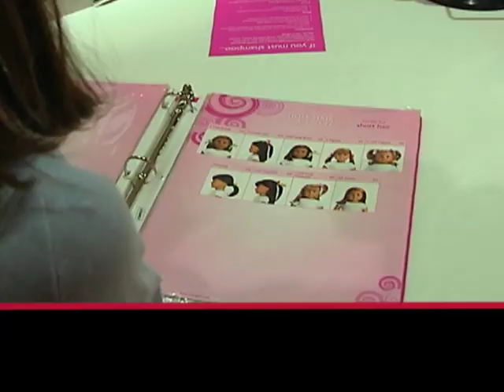With American Girl Dolls, History Comes Into Play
American Girl dolls are costly for most Americans. But sales of the dolls are strong, even at a time when many people are concerned about the economy. Kaeli Chang has several American Girl dolls, including one that looks just like her. She and the doll wear the same kind of clothing.
KAELI CHANG: "We got matching outfits and I love to match with my doll. And it makes me feel kinda cool because I have a friend just like me."
We spoke with Kaeli and her mother, Liane Whalen-Chang, at the American Girl store in Tysons Corner, Virginia.
KAELI CHANG: "I have nine American Girl dolls all together because my mom's an awesome shopper."
LIANE WHALEN-CHANG: "What I like about it is that it kind of brings back the innocence of the kids. They grow up too fast. And so the American Girl allows her to just be a little girl a little bit longer."
Kaeli got her first American Girl doll just after she was born. That was the beginning of her collection.
A single American Girl doll sells for one hundred dollars. Extra clothing can increase the cost. Valerie Tripp has written more than thirty American Girl books. She loves writing for eight-year-old girls.
VALERIE TRIPP: "We wanted to speak to girls who were eight, nine, ten years old and say whatever your passion is, whatever you're interested in right now, you know, hang onto that."
She says most of them are reading by themselves for the first time.
VALERIE TRIPP: "The ability to walk in somebody else's shoes is a wonderful life skill. And if you can read about someone who lived in a different time and kind of walk into her world, isn't that a wonderful way of, you know, learning?"
I'm Christopher Cruise.